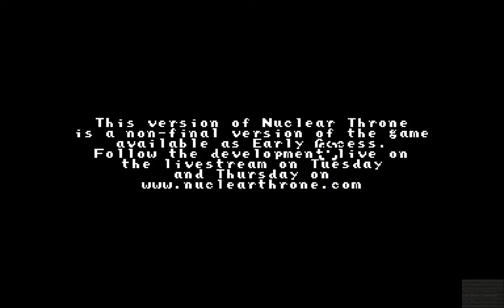Let's Play Nuclear Throne 20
Nuclear Throne is a pixelated top-down 2d shooter, with randomly generated levels and perma-death.